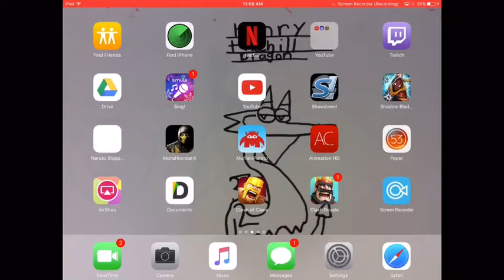Mortal kombat x pack opening ep 2